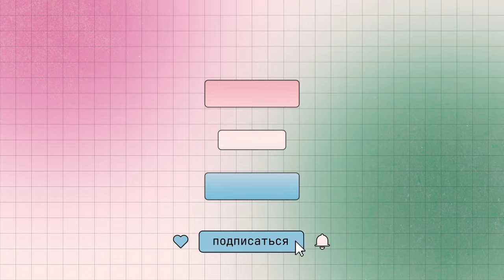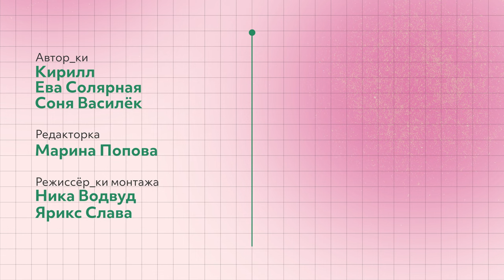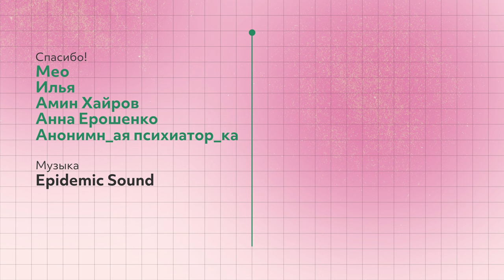Что думают транслюди о новом законе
Владимир Путин подписью одного законопроекта поделил жизнь трансгендерных людей в России на «до» и «после» 24 июля.

В нашем видео, посвященном историям российских трансгендерных людей, мы проведем вас через тот путь, который проходили многие транс-люди и который закрылся для них вместе с принятием закона.

Что будет дальше — неясно. А пока что, послушайте голоса тех, кого не хотят слышать и слушать в России.

Таймкоды:
00:00 — Вступление. Наши герои_ни
01:29 — Разговор с психиатр_иней. Как выглядит транспереход в России?
04:45 — Разговор с Амином и Ильей. Навязанная спешка и эмиграция
08:58 — Разговор с Анной Ерошенко. Трудности с эмиграцией
10:20 — Разговор с Мео. Интерсекс в законе
15:33 — Психиатр_иней. Когда с транс-переходом спешить не нужно
19:58 — Амин. О выбранной семье
21:56 — Эпилог. Мы остаемся

Мы искали геро_инь для этого видео вместе с “Ресурсным центром для ЛГБТ” и “Квiр Свiт” — продолжая серию материалов о том, как в России жили и живут квир-люди неславянских этничностей